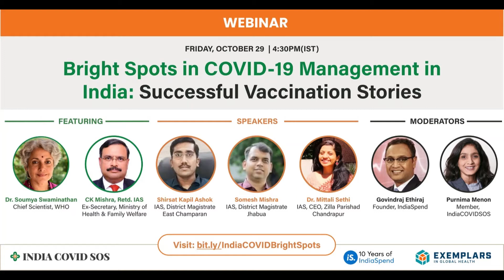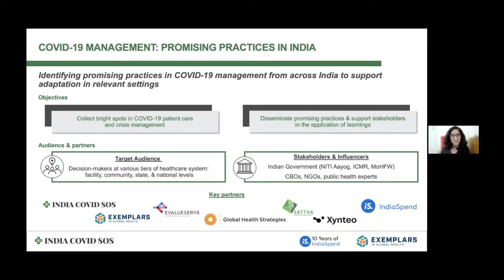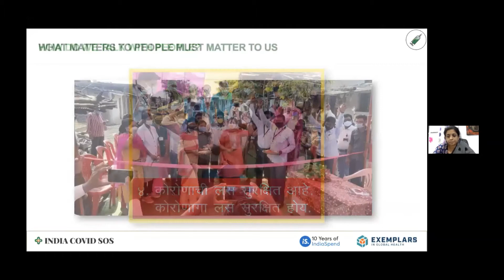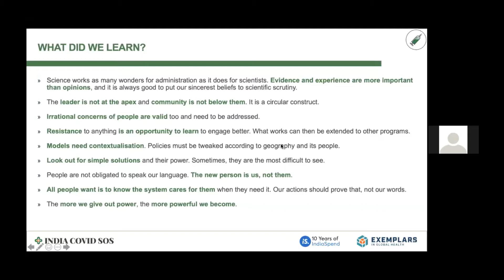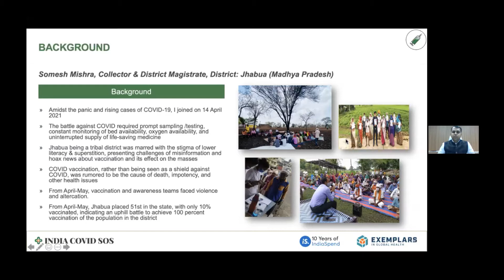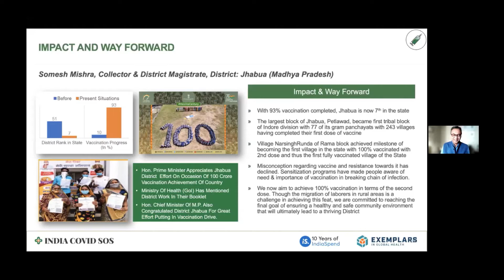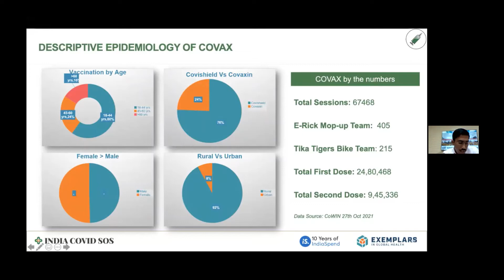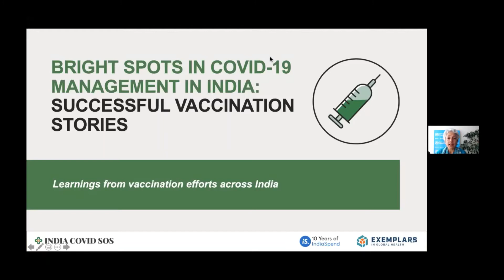Bright Spots in COVID-19 Management in India: Successful Vaccination Stories | IndiaSpend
In response to the surge of COVID-19 cases and deaths in India, India COVID SOS (ICSOS) and Exemplars in Global Health (EGH) have partnered to curate and share promising practices for COVID-19 patient care and management. These practices, identified and vetted by in-country experts, will enable managers and decision-makers to adopt practices within their own settings and improve the response to COVID-19.

This is the first webinar in a series of webinars designed to shine a light on positive stories from around the country. This webinar will focus on successful vaccination stories from around the country.

IndiaSpend tells data-led, evidence-based stories in public interest.